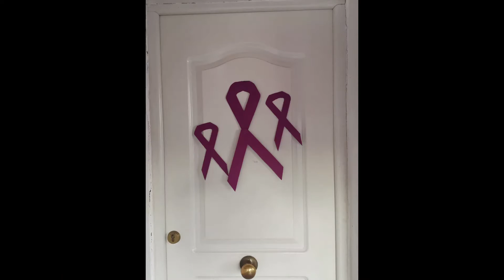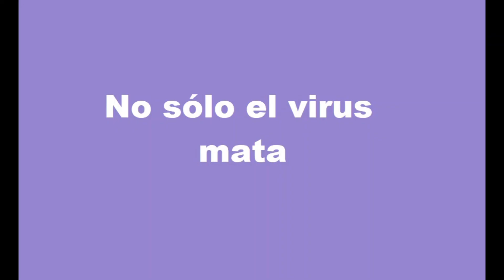No sólo el virus mata - 25N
Lectura coral del Manifiesto por el Día Internacional contra la Violencia de Género a cargo de la Asociación de Mujeres Progresistas - Ágora en Calzadilla de los Barros, provincia de Badajoz.